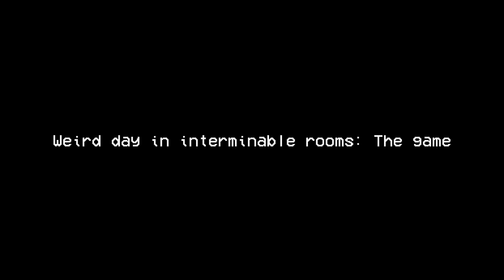Weird Day In Interminable Rooms: The Game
still unfinished